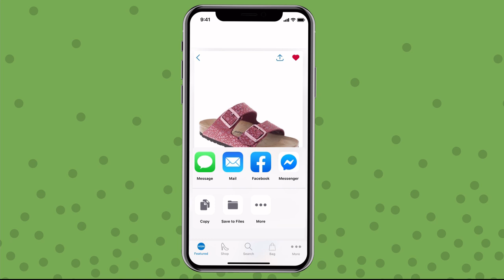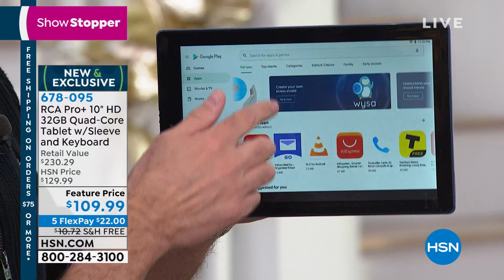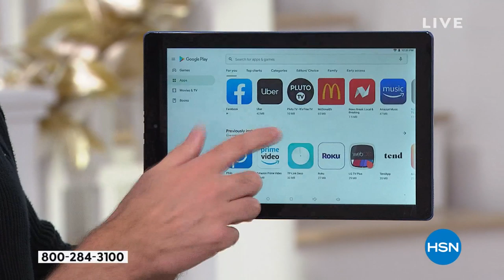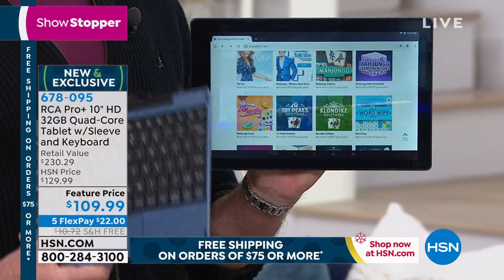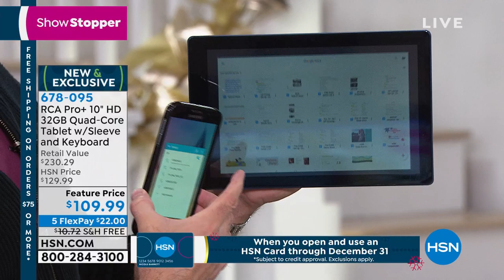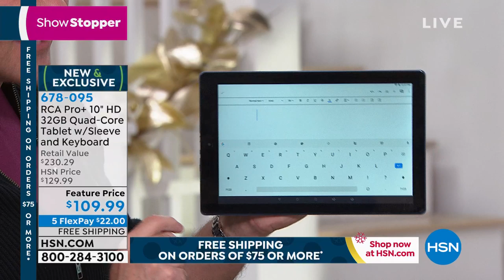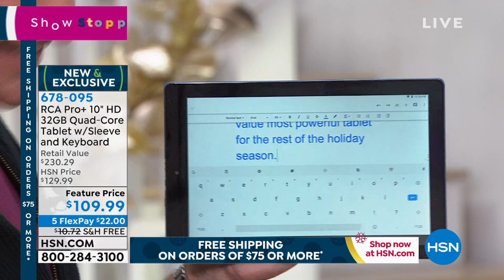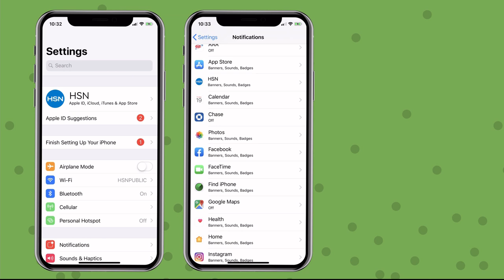HSN | Lunch Rush Gift Edition with Michelle Yarn 10.11.2019 - 12 PM